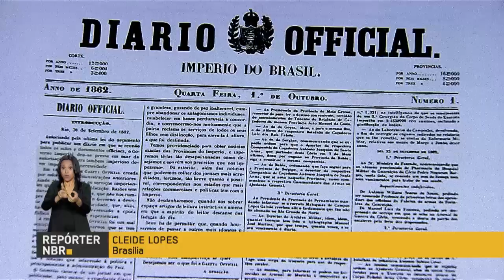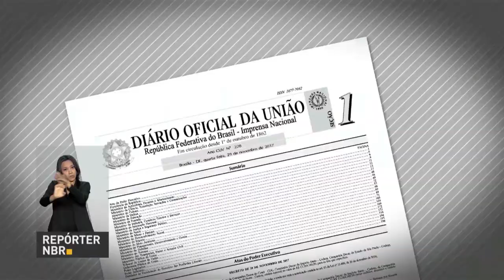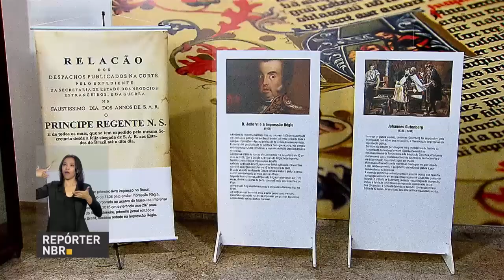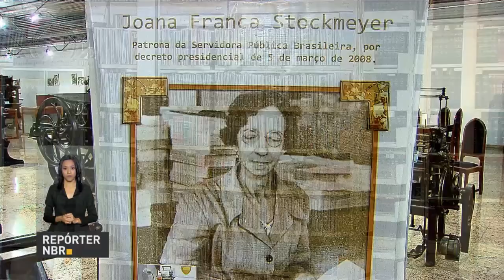BOLETIM REPÓRTER NBR 11h - 15 de maio de 2018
REPÓRTER NBR 11h - 15.05.18: Nova legislação altera a lei de diretrizes e bases da educação, a ideia é valorizar o papel da escola na prevenção da violência. E mais: Receita Federal liberou o dinheiro do lote residual de restituição do imposto de renda pessoa física do mês de maio.